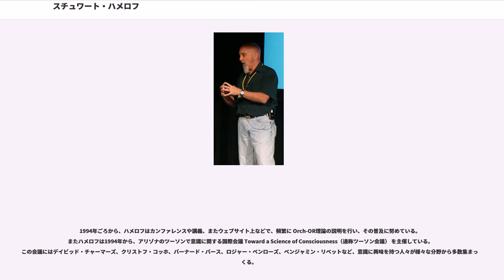スチュワート・ハメロフ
スチュワート・ハメロフ（、1947年7月16日 - ）は、アメリカ合衆国の麻酔科医。医学博士。現在アリゾナ大学教授。意識に関する国際会議ツーソン会議のオーガナイザー。ロジャー・ペンローズとの意識に関する共同研究で有名。

ニューヨーク州バッファロー生まれ。1965年にオハイオ州クリーブランドのクリーブランド・ハイツ高校を卒業し、ピッツバーグ大学に入学。1969年、同卒業（化学）。1973年にハーネマン・メディカル・カレッジ（現在のドレクセル大学医学部の一部）を卒業し、学位を取得。アリゾナ州ツーソンのツーソン医療センターでのインターンシップを経て、1975年から1977年までアリゾナ大学でレジデンシー。その後、1977年から現在まで一貫してアリゾナ大学で勤務。1978年に助教授。1979年麻酔科専門医認定試験に合格。1979年-85年、アリゾナ大学ペインクリニック長。1984年アリゾナ大学准教授に着任、テニュア（終身在職権）を得る。1994年、アリゾナ大学心理学科准教授を兼任。1995年アリゾナ大学麻酔科・心理学科教授。1999年アリゾナ大学意識研究センター副所長（現在は所長）。2003年、アリゾナ大学名誉教授。現在、アリゾナ大学附属アリゾナ健康科学センター内の研究所、ユニヴァーシティ・メディカル・センターで研究員を務めている。

ハメロフはハーネマン・メディカル・カレッジに通っていたころ（大学院時代）のがん関連の研究をおこなっていた。このとき細胞内に存在するマイクロチューブルに対して、なんらかの計算機能を担っているのではないか、と興味を持つようになった。そして彼は意識の問題をとくカギが、脳の細胞内での分子レベルまたは超分子レベルでのマイクロチューブルの振る舞いの理解によってもたらされるのではないか、と思うようになる。.

マイクロチューブルの振る舞いは非常に複雑で、その活動は細胞の活動全体と関わりを持つ。こうしたことから、ハメロフは、意識機能を担うのに十分なだけの計算が、マイクロチューブルにおいて行われているのではないかというアイデアを持った。このアイデアはハメロフの最初の著作 ""Ultimate Computing"" (1987年)で語られた。とはいえこの本では生物組織中での情報処理がメインテーマになっており（特にマイクロチューブルおよび細胞骨格中での情報処理）、意識は副次的な扱いでしかなかった。ハメロフは同書において、脳内での情報処理の基本単位はニューロンではなく細胞骨格なのではないか、という考えを披露した。

このハメロフの研究とは関係のないところで、もうひとつの研究が発表された。理論物理学者ロジャー・ペンローズが出版した、意識に関する最初の著作 "The Emperor's New Mind"(1989年)である（邦訳『皇帝の新しい心』）。この著作の中でペンローズは、ゲーデルの不完全性定理に関する思索を行い、そこから人間の思考能力はアルゴリズム的な計算には還元できないだろう、という主張を展開する。つまり現在のチューリングマシン型のコンピューターでは人工知能は実現できないだろうという主張である。

そしてペンローズは、脳内で人間の意識機能を担っている非アルゴリズム的な過程を、量子力学的な現象、すなわち波動関数の収縮過程であるとした。ペンローズは波動関数の収縮過程は、決定論的で客観的なものであるとし、かつこの収縮過程はアルゴリズムの形では書き下せないものだとした。このペンローズの言う波動関数の収縮は、一般的な解釈における収縮と区別され、客観収縮（objective reduction, OR）という名で呼ばれる。

こうしたペンローズのアイデアには、神経科学者、論理学者、哲学者など多方面から多くの批判が寄せられた（例えばグラシュ、チャーチランド）。

ペンローズは"The Emperor's New Mind"(1989年)を出版した段階では、そうした量子力学過程が、脳内のどこでどのようにして起きているのかの具体的なアイデアは持っていなかった。しかしハメロフはこの本を読んで興味を持ち、麻酔のメカニズムに関する自身の理論について話すため、ペンローズに連絡をとった。二人は1992年に会い、ハメロフはマイクロチューブルが脳内で量子力学的な過程を担うよい候補であることを話した。ペン...